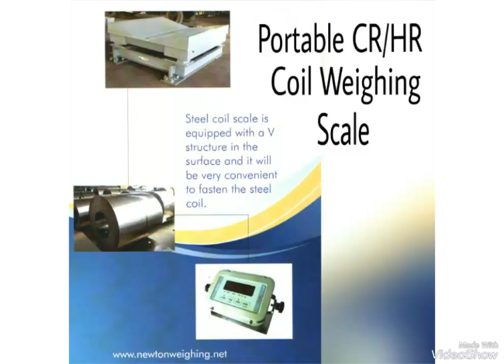Introducing Newton Weighing System Pvt Ltd. :)